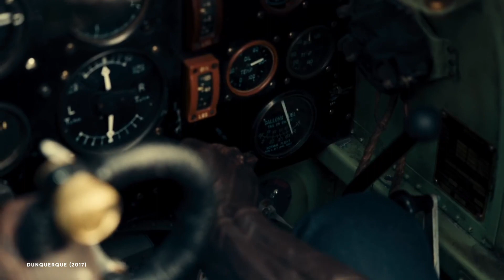Como avaliar um filme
Todos falamos sobre filmes. Mas que critérios utilizamos para avaliar um filme?